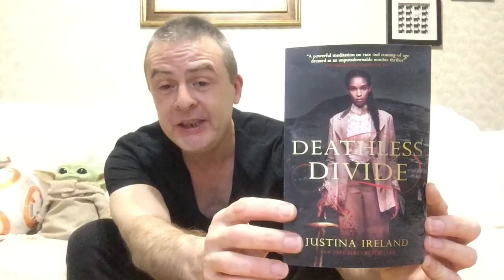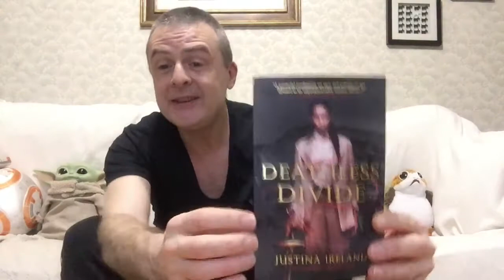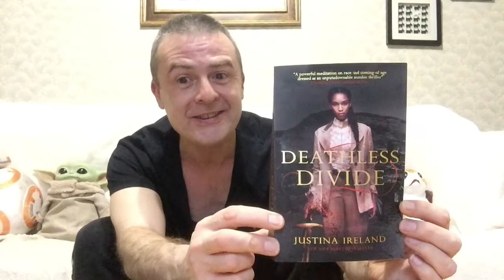First Look: Deathless Divide by Justina Ireland!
Continuing the adventures of Jane and Katherine as they fight their way across America in the post-Civil War zombie apocalypse!